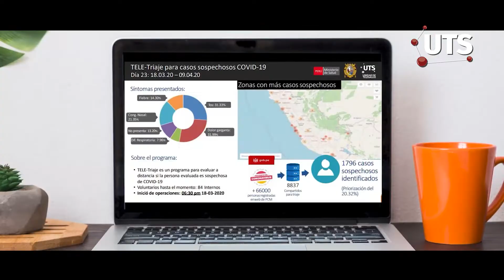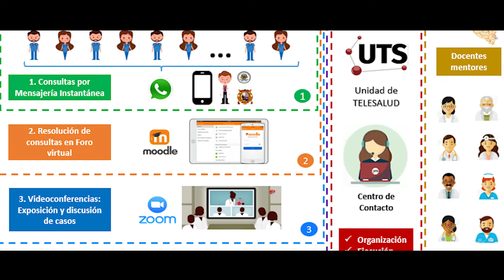PROGRAMA DE TELEMENTORIA PARA MÉDICO SERUMISTAS | MC. NNATHALY NEYRA